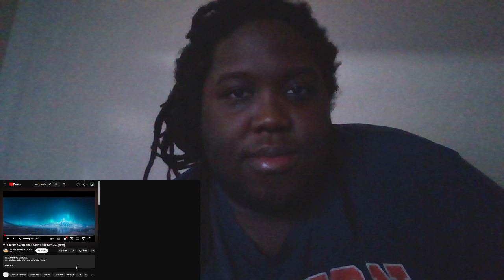The Super Mario Bros. Movie Trailer Reaction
My reaction

Thanks,